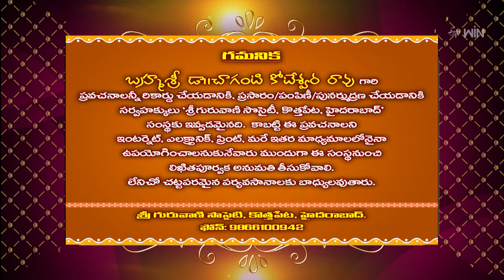Varalakshmi Vratha Vaibhavam | Subhamastu | 16th August 2024 | ETV Telugu